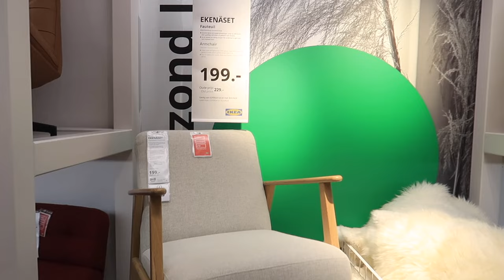Shop met mij bij de IKEA | Mini vlog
Even een korte "shop met mij" video van toen ik samen met mijn vriend naar de IKEA ging. Kort maar krachtig, maar vond het wel even leuk om het vast te leggen.

✨ FAQ?
Leeftijd: 25 jaar (24 juli ’98)
Camera: CANON EOS 77D, CANON M6,  CANON G7X II
Edit programma: Final Cut Pro